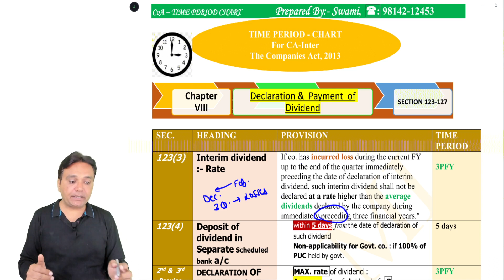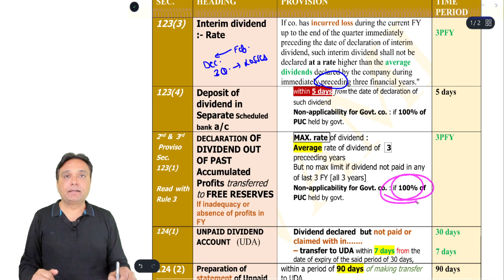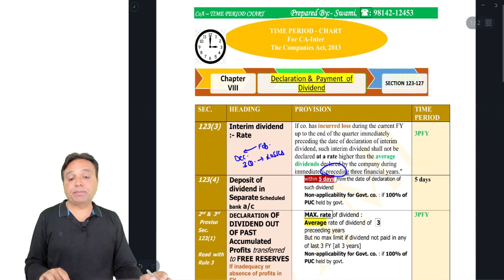Time Period Chart CH - 8